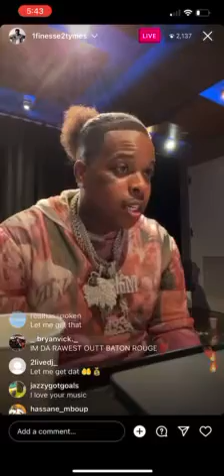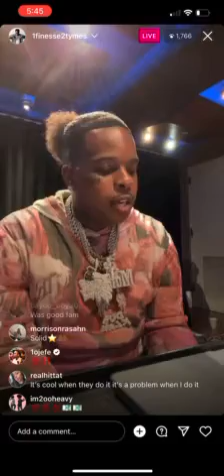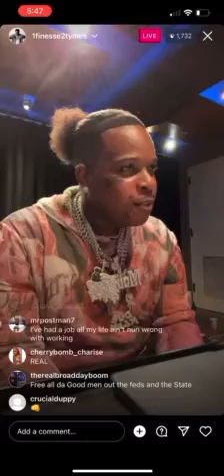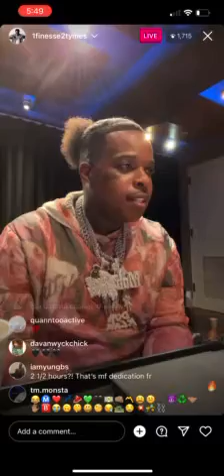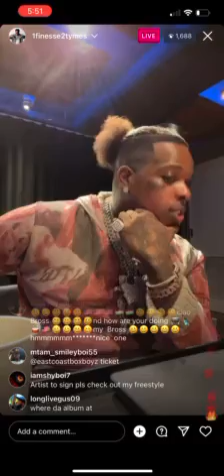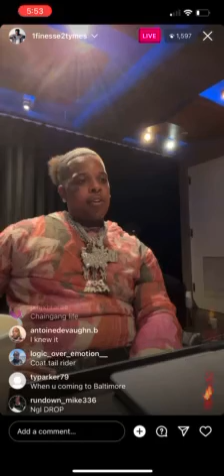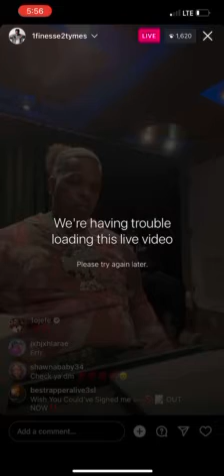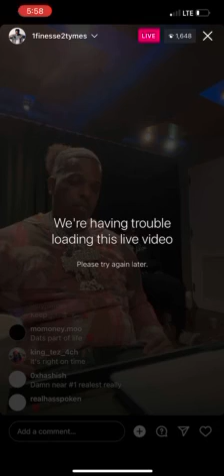Finesse2tymes On Instagram Live During A Interview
Finesse2tymes On Instagram Live Doing A live Interview

get even by finesse2tymes,back end by finesse2tymes,finesse2tymes signs to moneybagg yo,erica banks finesse2tymes,finesse2tymes and gucci mane,moneybagg yo sign finesse2tymes,finesse2tymes ezekiel elliot,finesse2tymes ig live,finesse2tymes girlfriend
get even by finesse2tymes
back end by finesse2tymes
finesse2tymes signs to moneybagg yo
erica banks finesse2tymes
finesse2tymes and gucci mane
moneybagg yo sign finesse2tymes
finesse2tymes ezekiel elliot
finesse2tymes ig live
finesse2tymes girlfriend
finesse2tymes brother
backend finesse2tymes
get even finesse2tymes
finesse2tymes get even
1finesse2tymes
finesse2tymes back end
back end finesse2tymes
finese2tymes
finesse 2tymes
moneybagg yo
erica banks finesse2tymes
finesse2tymes ezekiel elliot
finesse2tymes ig live
finesse2tymes girlfriend
finesse2tymes interview
RenniRucci
Renni Rucci
Renni Rucci ig live
Renni Rucci instagram live